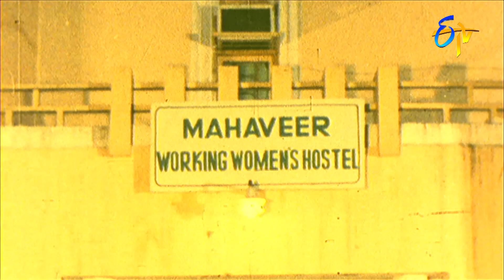బాబాయ్ మరణంతో మూగబోయిన గంగ కి ఒక కొత్త పరిచయం | Kanchana Ganga | ETV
Directed by : V. Madhusudhana Rao
Written by : Yaddanapudi Sulochana Rani (Story),D.V.Narasa Raju (Dialogues)
Produced by : Ramoji Rao
Starring : Chandra Mohan,Sarath Babu,Saritha,Swapna,Prathap Pothen
Cinematography : S.Gopal Reddy
Edited by : B.Venkata Ratnam
Production company  : Ushakiran Movies
Release date  : 1984
Country : India
Language : Telugu